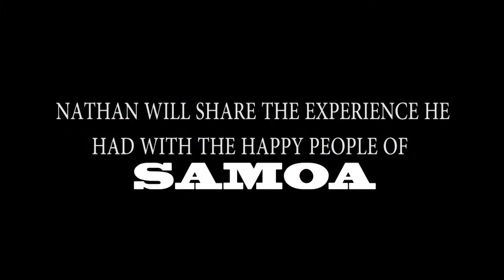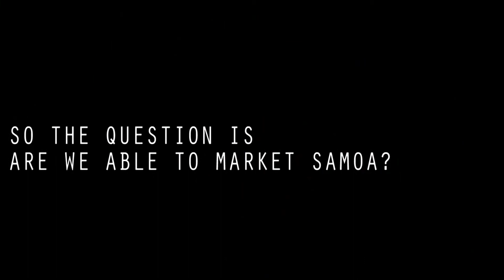PACKAGE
HAWAII N SAMOA PROMO VID